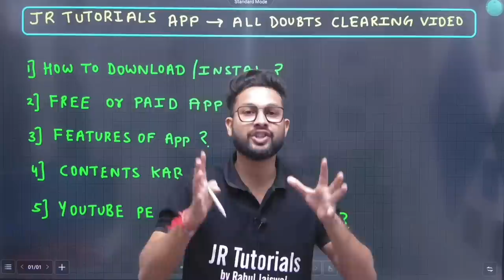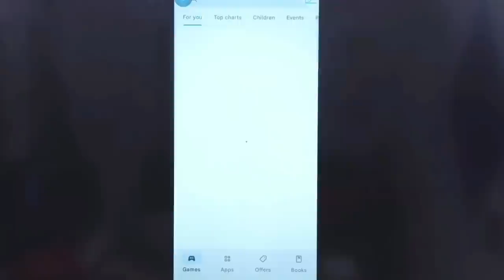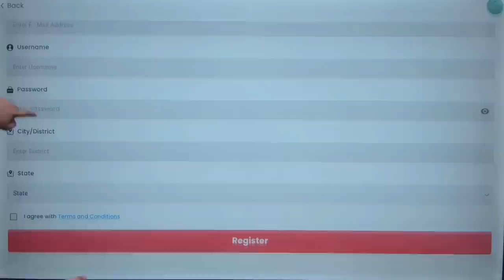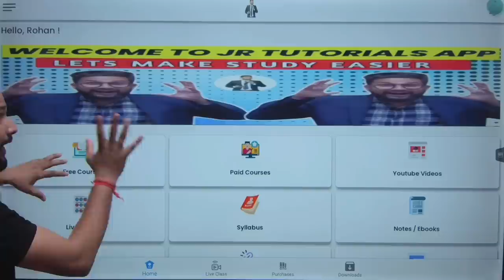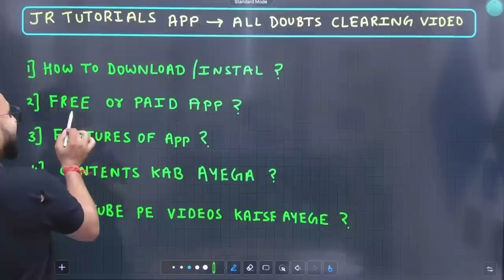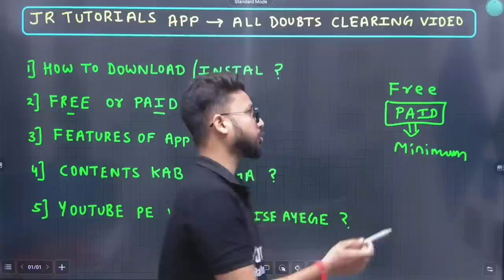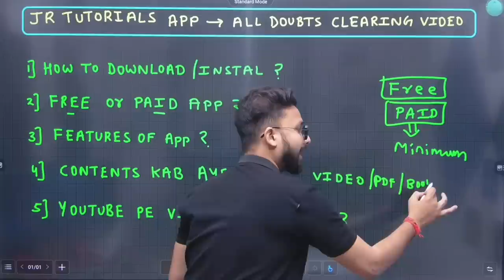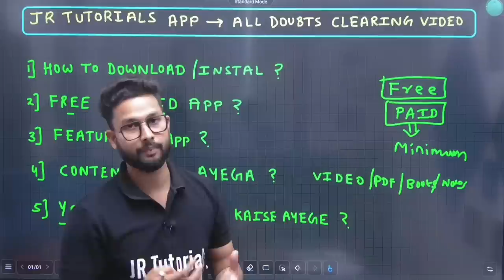JR Tutorials Application | All Doubt Clearing Video